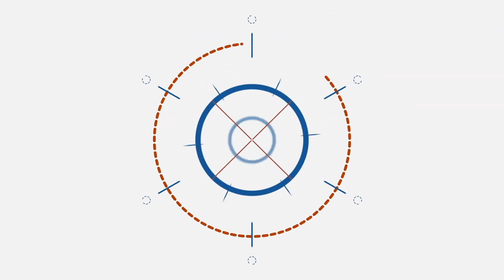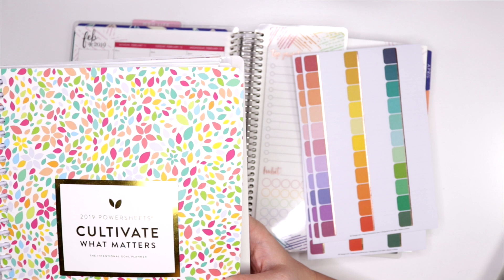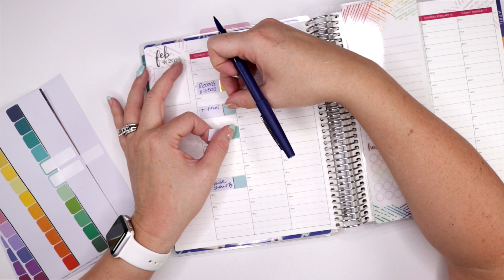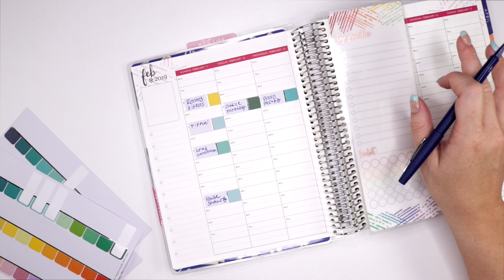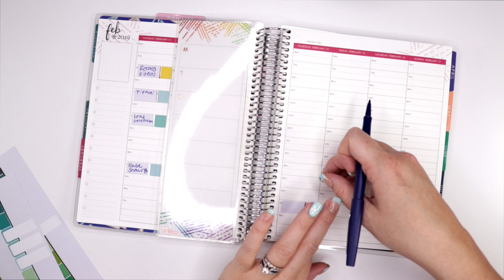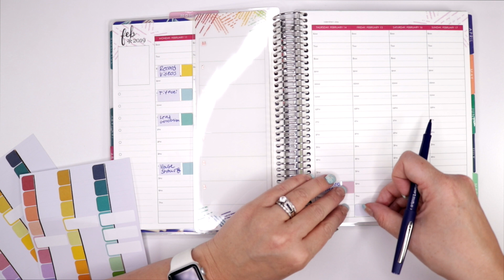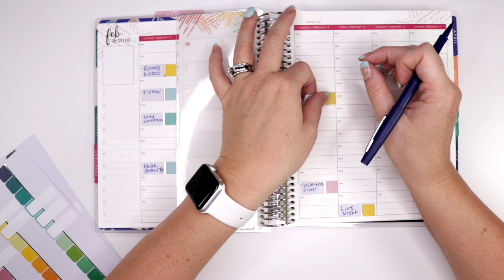Time Blocking Plan With ME! Erin Condren Life Planner Feb 11th 2019 🎁 BONUS GIVEAWAY!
Welcome to another plan with me! Erin Condren was so super nice to send me a $75 gift card to giveaway today! So watch the whole video and come plan with me as I time block in my Erin Condren life planner!

Happy Planner Setup Videos: Learn How To Best Use Your Planners!

C’mon Get Happy And Healthy! Join the thousands of others who live Plexus to help you look better, eat better, focus better, and live better.

Canon EOS Rebel T5i Video Creator Kit

LimoStudio Light Box Kit With Green Screen

LimoStudio 24’’ LightBox Cube

Manfrotto Tripod

Amazon Basics Camera Bag

Megan Gray
101 Lee Ave
Lexington, VA 24405

2. Comment Your Favorite Planner Accessory
3. Like The Video
4. Share the video with all of your friends!

Official Rules

1. Eligibility: Erin Condren Gift Card (the “Giveaway”) is open only to legal residents of the United States and International (excluding its territories and possessions) and Washington D.C. who are at least 13 years of age at time of entry (“Entrant"(s)). Void in Puerto Rico, the Virgin Islands and where prohibited.

2. Prize: The Giveaway allows Entrants to enter random drawings, as described below, on the Megan's Plans YouTube Channel (the “Channel”) for a chance at Erin Condren Gift Card(“Prize”). The average retail value (“ARV”) of the Prize is $75. The total ARV of all Prizes is $75. THE ODDS OF WINNING THE PRIZE DEPENDS ON THE TOTAL NUMBER OF ELIGIBLE ENTRIES RECEIVED.

3. Giveaway Period: The Giveaway shall begin at 9:00 PM Eastern Time ("ET") on Feb 9th, 2019 and shall end at 11:59 p.m. ET on Feb 15th, 2019 ("Giveaway Period").

4. How to Enter: To enter the Giveaway you must (a) subscribe to the Channel, (b) “like” this video (“Video) and  (c) place a comment (“Comment”) on the Video (together the “Entry”). ONLY ONE ENTRY IS PERMITTED PER PERSON.

5. Winning:  The winner of the Giveaway (“Winner”) shall be chosen by the Sponsor based on Sponsor’s personal affinity for the Comment. The Winner shall be chosen within 7 days of the end of the Giveaway Period.

6. Prize Claim: The Winner will be notified within 7 days of the drawing via YouTube Comment and/or Video Notification. The Winner may be required to execute an Affidavit of Eligibility, a Liability Release, and (where legal) a Publicity Release (collectively, “Prize Claim Documents”) within 7 days of notification, or as directed by the Sponsor. The failure to respond timely, to the notifications and the failure to provide the Prize Claim Documents will result in forfeiture of the Prize and, in such case, the Sponsor may declare an alternate winner, based on another random drawing. If a Prize goes unclaimed or is forfeited by the Winner, the Prize may not be re-awarded, in Sponsor’ sole discretion. Other restrictions may apply.

6. Rights of Sponsor: Sponsor, shall have the right, at its sole and absolute discretion to refuse any Entry whatsoever made by Entrants which it finds to be in violation of these Official Rules or which it finds in its sole discretion to be otherwise objectionable for any reason.